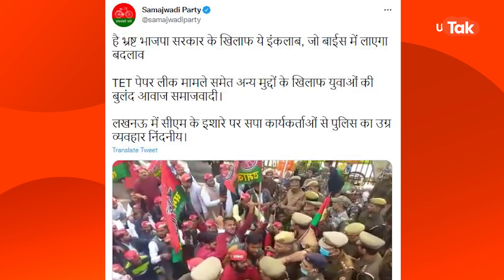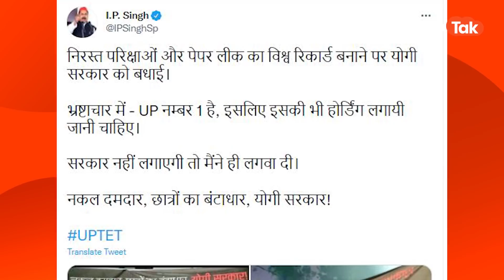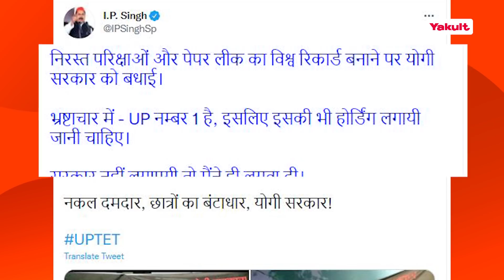Aaj Kya Hai Viral: रातों रात लग गया,'पोस्टर पेपर लीक में बन गया रिकॉर्ड'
बैनर सपा नेता I p Singh द्वारा लगवाए गए..उन्होने बकायदा ट्वीट करके भी ये जानकारी दी.. की निरस्त परिक्षाओं और पेपर लीक का विश्व रिकार्ड बनाने पर योगी सरकार को बधाई.. भ्रष्टाचार में - UP नम्बर 1 है, इसलिए इसकी भी होर्डिंग लगायी जानी चाहिए.